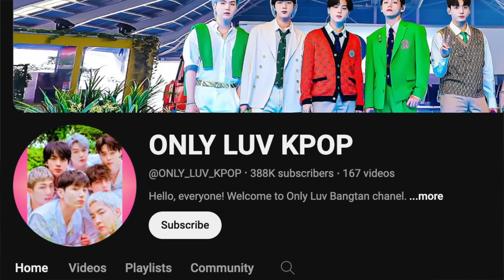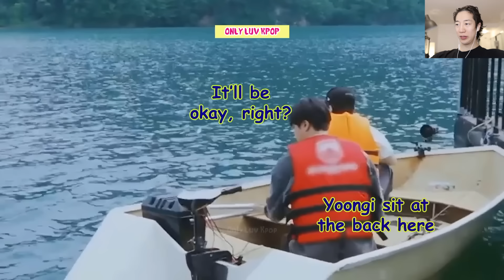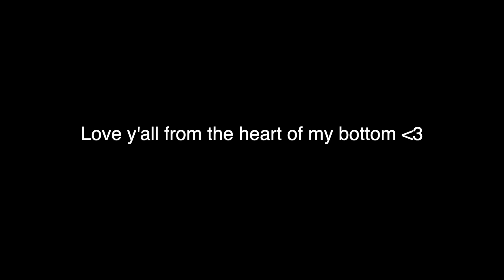JIN Proving He's The BEST HYUNG